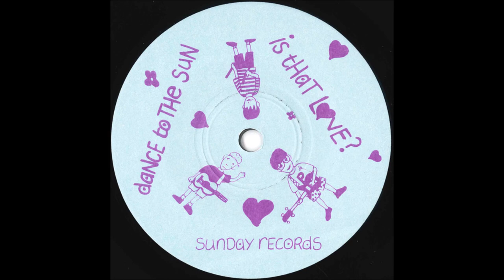Fat Tulips – Albie (1993)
00:00 Albie
02:06 Dance To The Sun
05:05 Is That Love?